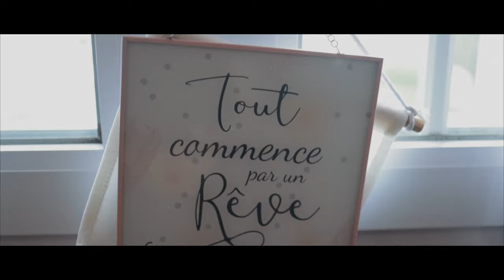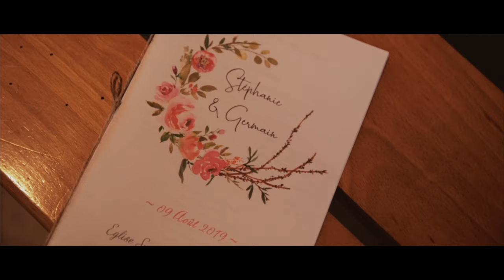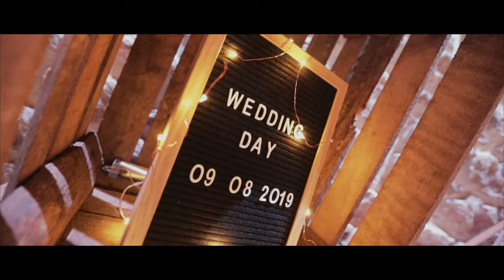Stéphanie & Germain - Le clip version longue | Canon 1DX MII & EOSR, Sony A7III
x Le clip du mariage de Stéphanie & Germain x
Voici le clip version longue de la séance d'engagement, du mariage et de la séance d'après de Stéphanie & Germain, sous le crachin breton.

Lieu de réception : La Ferme Quentel
Robe de la mariée : Cymbeline Brest
Coiffure de la mariée : Kallisté Coiff '
Maquillage : SEPHORA
Fleuriste : Fleuriste VERT ANIS
Traiteur : Traiteur Garcia
Animation : Bleu Marine Animation
Mairie + Eglise : Guilers
Lieu de la séance d'engagement : Mariez-vous avec moi comme photographe/vidéaste et vous saurez 😉

Matériel utilisé pour tourner ce clip :
Sony A7III
Zeiss 35mm f1.4 Distagon
Canon 1DX Mark II
Canon EOSR
Tamron 24-70mm f2.8 G2
Canon 16-35mm f2.8 L II

PP Canon : Neutral -2 -2 -1
PP Sony : Neutral -2 -1 -1

All at 60fps on the A7III
All at 100fps on the 1DX Mark II
All at 60fps on the EOSR

No gimbal tout à la main avec le Canon EOSR et 1DX MII, all handeld.

Mon objectif préféré pour la vidéo (rapport encombrant/polyvalence/qualité/prix)
Mon objectif préféré pour la photo
Le meilleur filtre ND variable jamais créé qui a remplacé tous mes autres filtres
Mon micro polyvalent
Ma poignée gauche bien pratique Smallrig
La deuxième partie de la poignée Smallrig
La gimbal indestructible utilisée pour ce vlog
Le filtre ND variable 1 utilisé dans ce vlog
Le filtre ND variable 2 utilisé dans ce vlog
Ma housse de protection qui a sauvé mon boîtier
Mon disque dur déchargeur de cartes SD et batterie powerbank de voyage